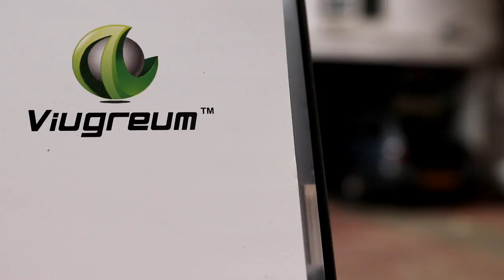Fitting The Lights for the Brewery Pt1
The Viugreum LED lighting turned out to be excellent. I will update if any develop a fault but so far I am really happy with the lighting.

Keep grinding!